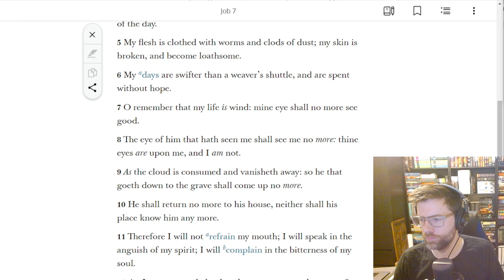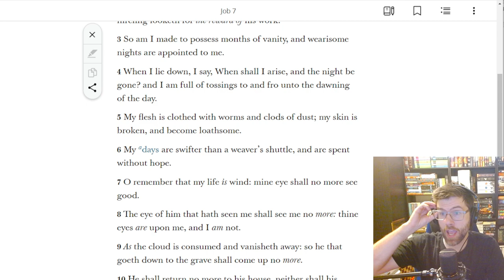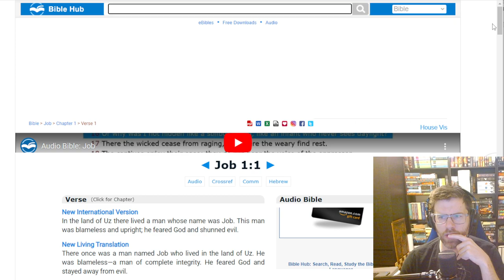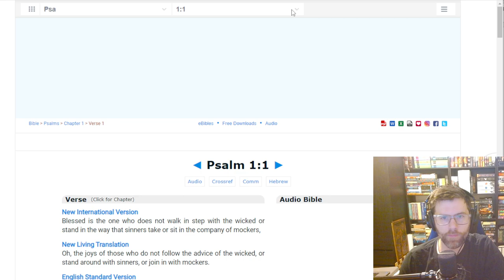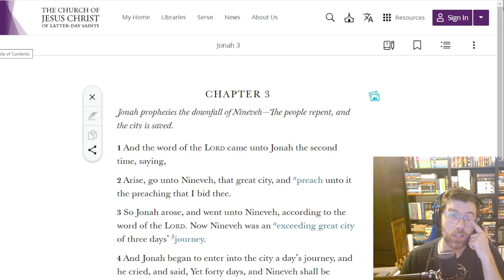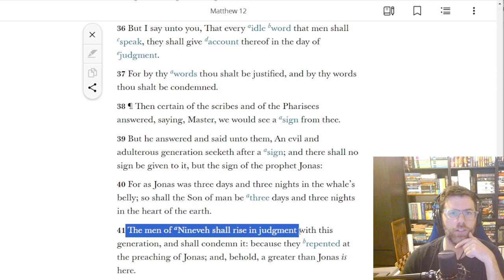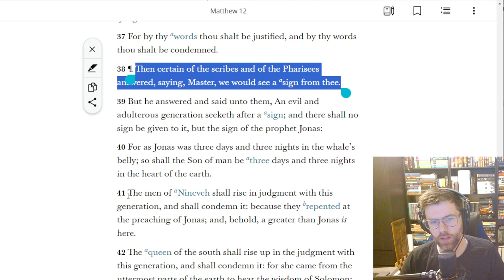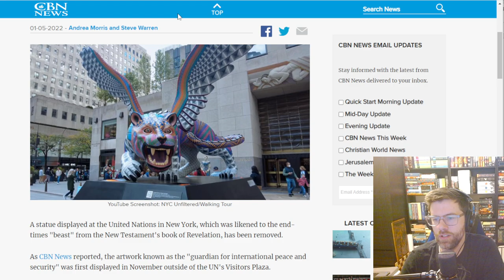What is the Sign of Jonah At The 2nd Coming?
I am a member of the LDS Church (The Church of Jesus Christ of Latter-Day Saints. I do not speak for the church in any way. There is a lot of discussion about the Second Coming, End Times, Signs of the Time, April 8th Eclipse, End of the World, etc. A lot of these is tied into a sign people are expectig called

Free digital copy of the Book of Mormon.

Latter-Day Gathering

To contact my privately please use the following email.